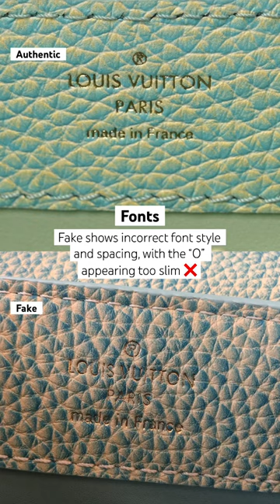Authentic vs. Fake Louis Vuitton Capucines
Louis Vuitton is the world’s most counterfeited brand. The science behind authenticating Louis Vuitton bags demands a extensive knowledge. Here is a side-by-side comparison of an authentic and fake Louis Vuitton Mini Capucines bag.